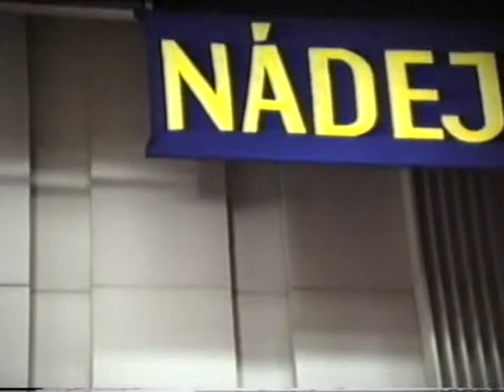II - 02. Tony Mavrakos - Skutky a my, Košice 24.3.1992